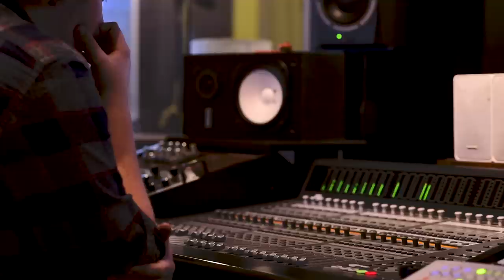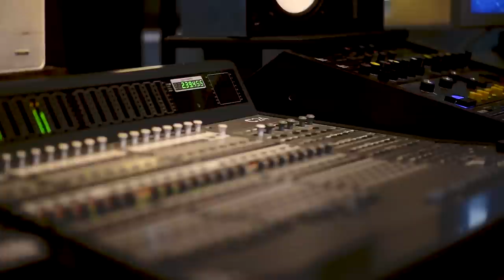Voices of Berklee Season 1 Trailer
Voices of Berklee is a collaborative youtube series involving 30+ students at Berklee College of Music.

Director/ Producer: Tommy Marcus
Engineer: Harrison Lenz
Videographer: Jonathan Schwartz